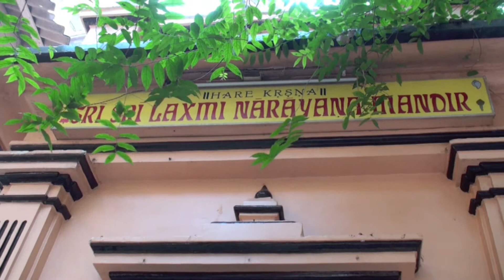Radha Gopinath Tempel in Mumbai - (Der Zauber von Indien)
Der Radha Gopinath Tempel im Stadtteil Chowpatty von Mumbai.
Seit 1994 gehört der Tempel der Hare Krishna-Bewegung und symbolisiert den Wert der Gemeinschaft.